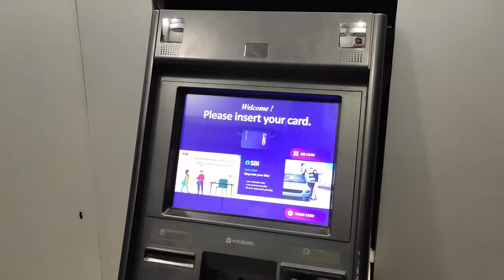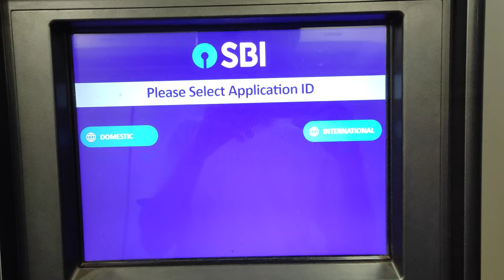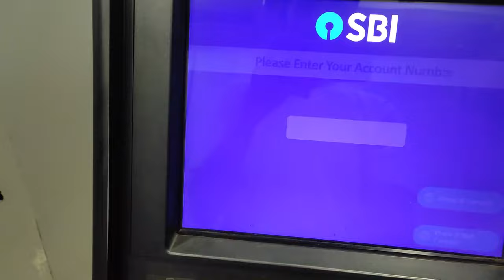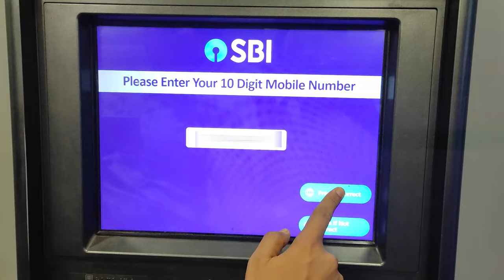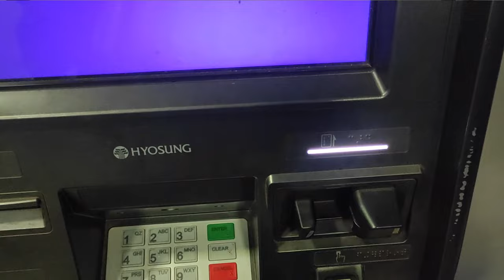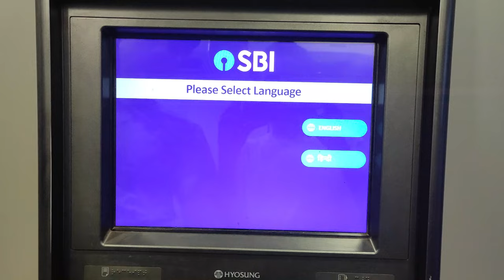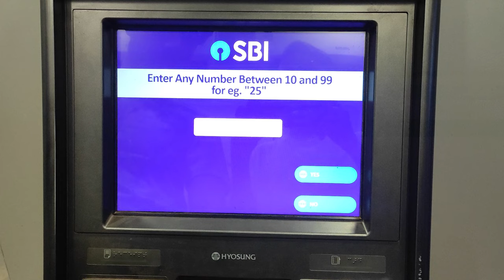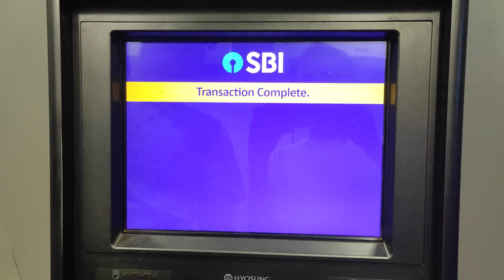SBI New ATM PIN Generation Bengali 2022📌How to activate SBI New ATM Card📌SBI New ATM Card Activation